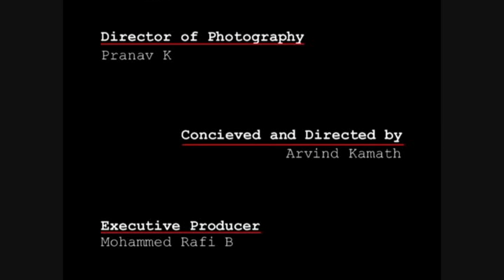Kara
Hands are expressive too.